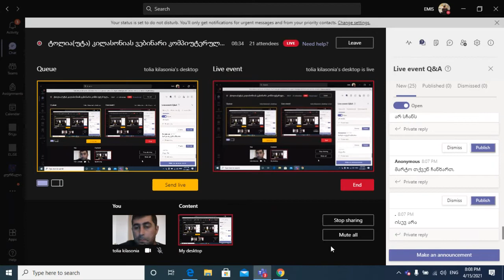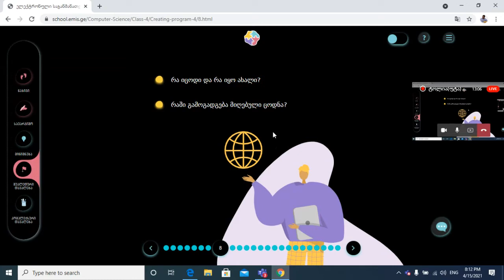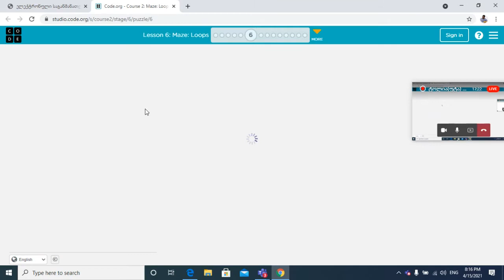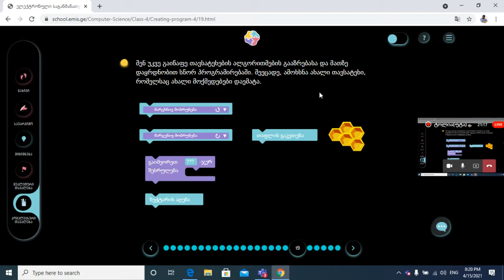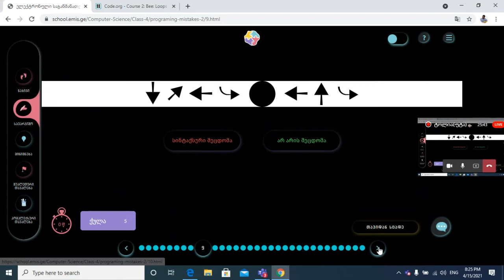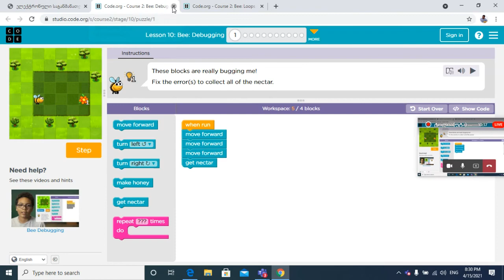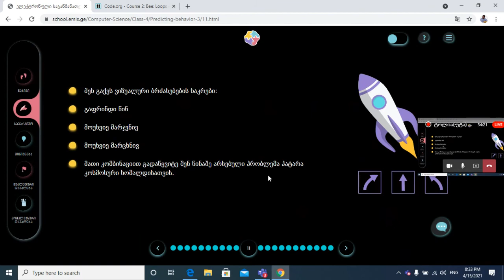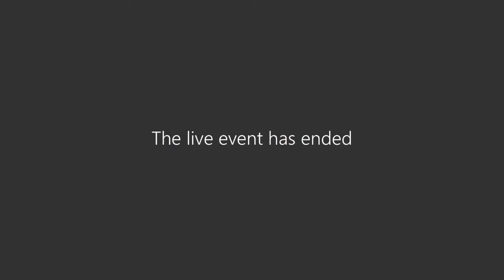ტოლია(უტა) კილასონია - ვებინარი კომპიუტერული ტექნოლოგიების (ისტ-ის) მასწავლებლებისათვის